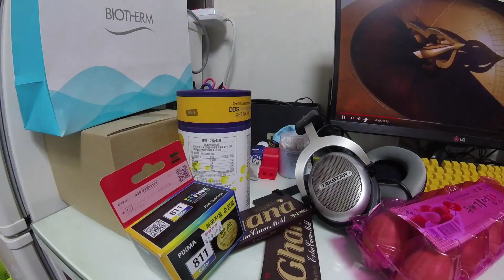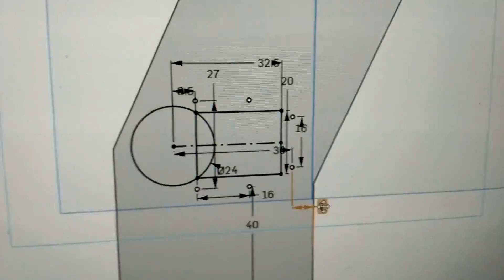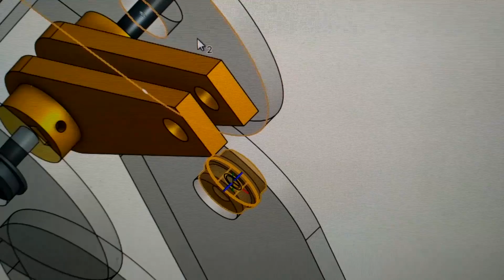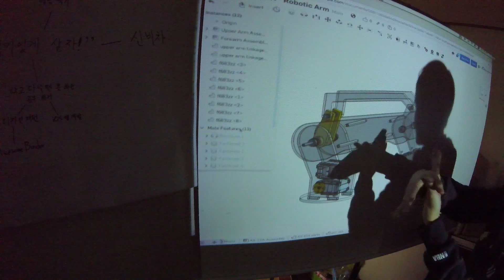[콩돌이프로덕션] 로봇팔을 만들자! - 1탄: 계획 | Making a robotic arm - The plan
새해 기념으로, 책상 청소를 대신 해 줄 로봇팔을 만들어봅시다! :D
Okay, it's new year. Let's make a robotic arm that will clean my table, instead of me!

로봇팔 캐드 도면은 아래 링크에서 확인하실 수 있어요!

Credits
Flight of the Bumblebee - Nikolai Rimsky-Korsakov